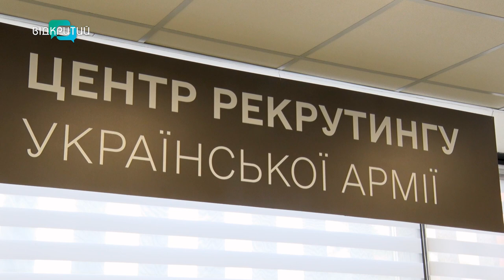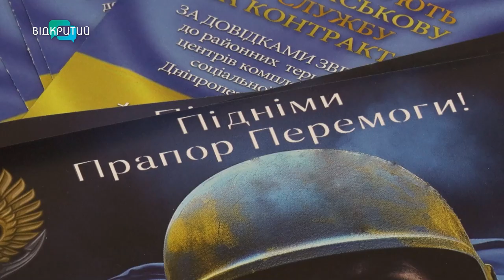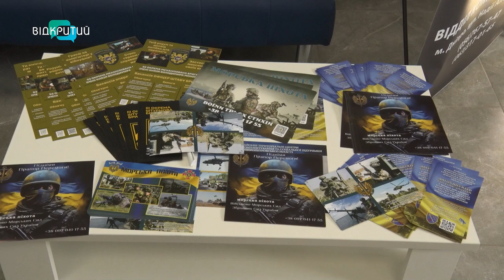У Дніпрі відкрився другий рекрутинговий центр від Міноборони: які його особливості?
У Дніпрі відкрився другий рекрутинговий центр до ЗСУ. Та п’ятий у країні! Чому є потреба в них? Які спеціальності актуальні? Та які переваги існують для добровольців? Про це - ексклюзивно - у студії «Відкритого» розповів уповноважений представник Міністерства оборони України з питань рекрутингу Олексій Бежевець.